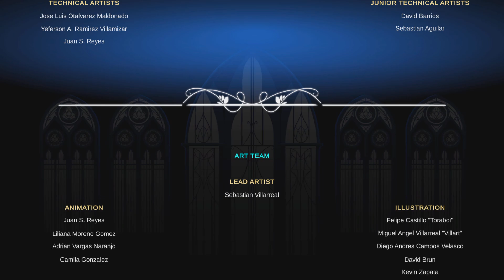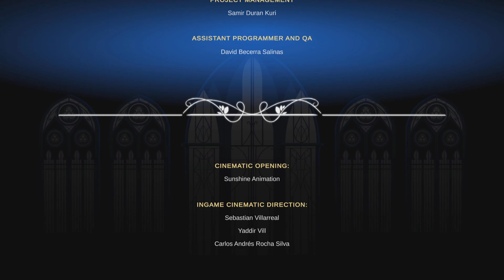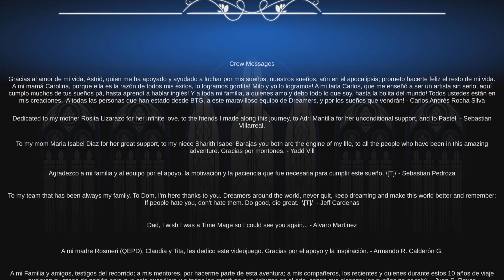Cris Tales Gameplay Episode 35